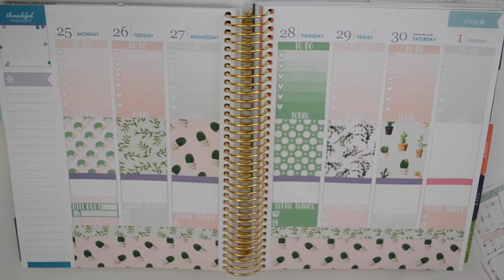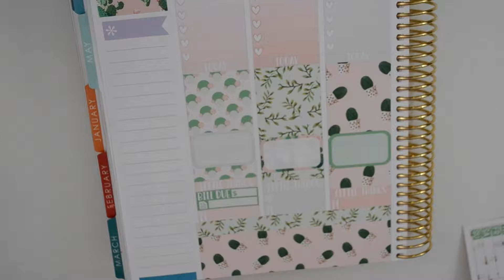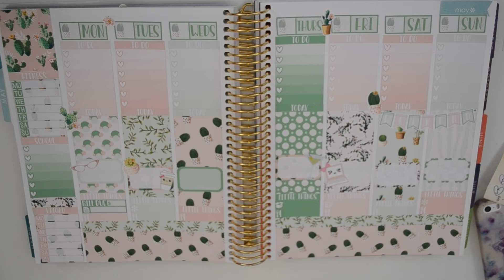Plan With Me: Caress Press Sweet Succulents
Hope you enjoyed this PWM :) Check back on 4/27/16 for a Plan With Me in my personal size Sew Much Crafting Inserts using the same kit from Caress Press :)